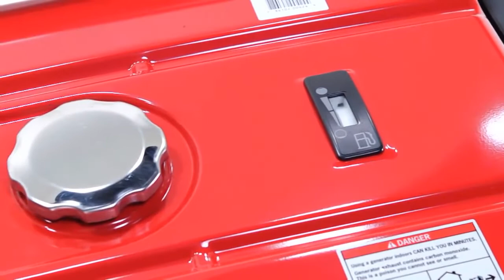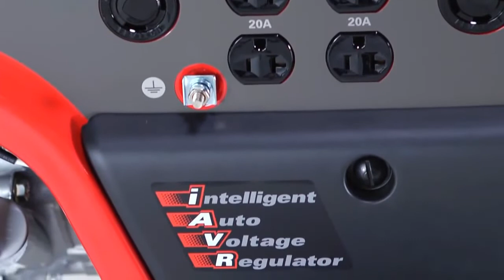Jeneratör Fiyatları Dizel Jeneratör mü Benzinli jeneratör Mü? - POWER ENERJİ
Bu videomuzda jeneratör fiyatları ile benzinli jeneratörler ile dizel jeneratörleri inceleyeceğiz. jeneratör satın almak istediğinizde tercihiniz nasıl olurdu?

Dizel jeneratör mü satın almayı tercih ederdiniz yoksa benzinli jeneratör almayı mı tercih ederdiniz?

Jeneratör güç hesabı nasıl yapılır? jeneratör kv değeri ne olmalı. Kaynak makinası çalıştırmak için kaç kw jeneratör kullanmalısınız? Dalgıç pompa çalıştırmak için kaç kw jeneratör gerekir.?

Jeneratör nedir? Jeneratörün çalışma prensibi mantığı nasıldır? Ev tipi Jeneratör almak istediğinizde hangi özellikleri ararsınız? jeneratörde yüksek verim pahalı fiyat mı? Düşük verim ucuz fiyat mı?